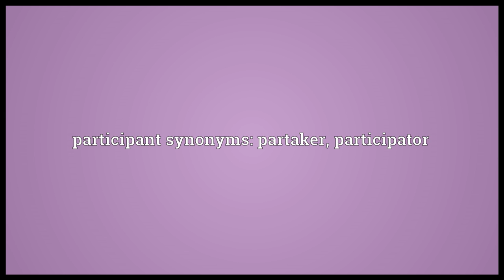Participant Meaning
Video shows what participant means. one who participates. participant synonyms: partaker, participator.  participant pronunciation. How to pronounce, definition by Wiktionary dictionary. participant meaning. Powered by MaryTTS